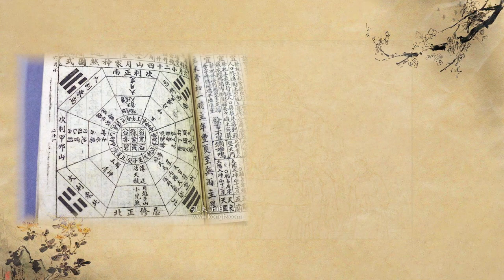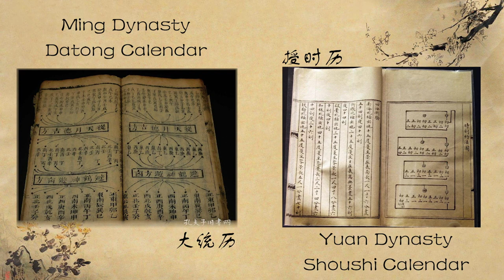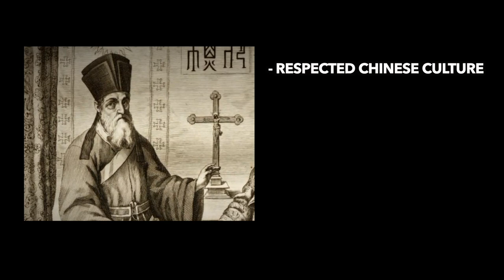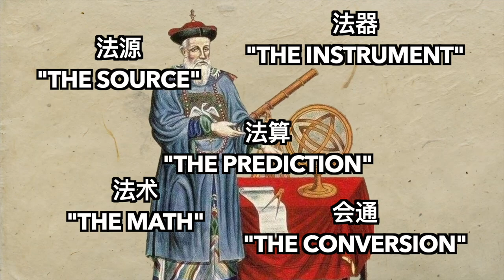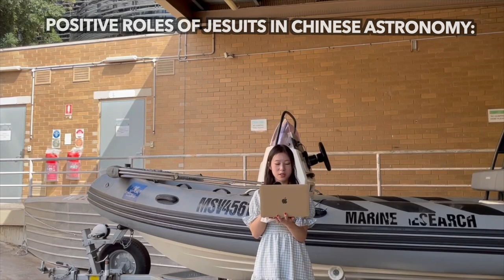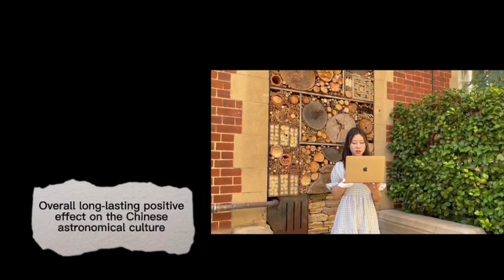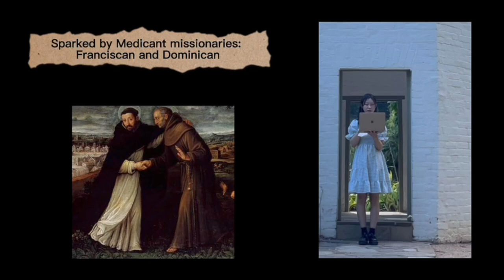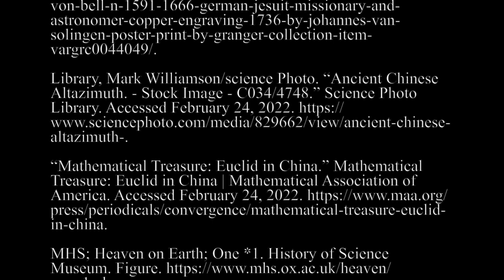HPSC20015: Astronomy in World History; Poster: What was the role of Jesuits in Chinese Astronomy?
We have created a documentary video as the medium of this assignment. In the first part of the video, we introduced some background information about China and Chinese astronomy in ancient times, particularly in the Ming dynasty. In the second part, we shed light on the changes that the Jesuits missionaries in China brought, and responded to the theme of this assignment. We focused on three missionaries: Matteo Ricci, Adam Schall and Ferdinand Verbiest. In the third section, we showed some debates about their roles.

Bach- Cello Suite No. 1 in G Major, Prélude

Directors:
Holly Jiang
Ian Han
Fiona ZHang